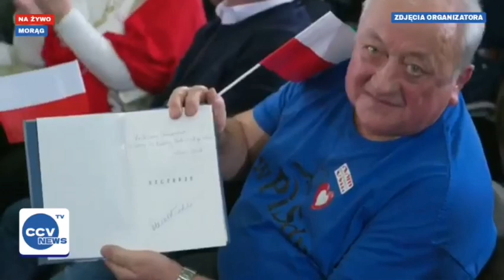SPOTKANIE KOALICJI OBYWATELSKIEJ - MORĄG [ZAPIS TRANSMISJI]